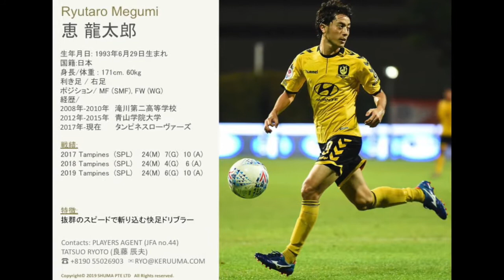Ryutaro Megumi 2019